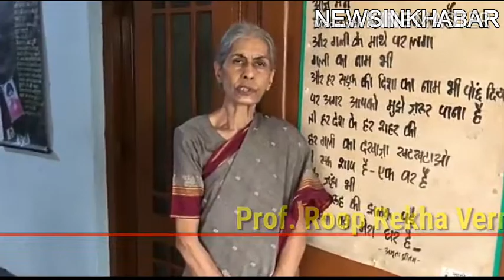भारत में बढ़ रही है कोरोना से भी खतरनाक बीमारी?